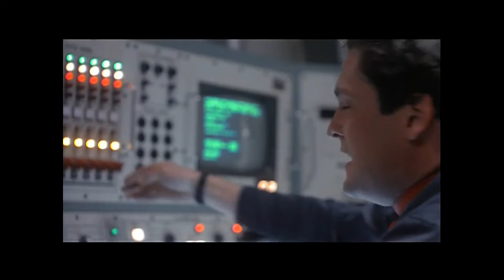WarGames [1983]: Turn Your Key, Sir!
From 'WarGames' [1983]
John Spencer as Jerry
Michael Madsen as Steve
Directed by John Badham